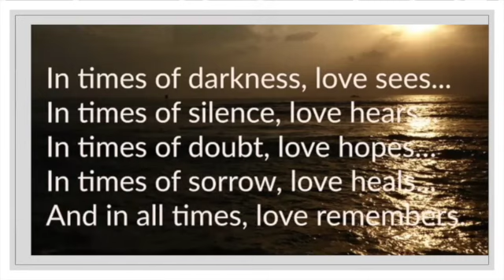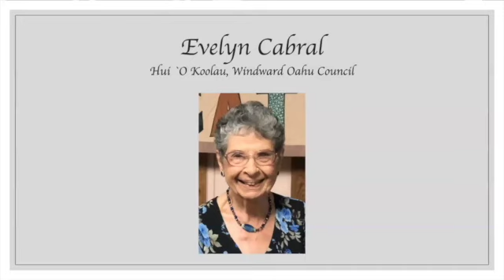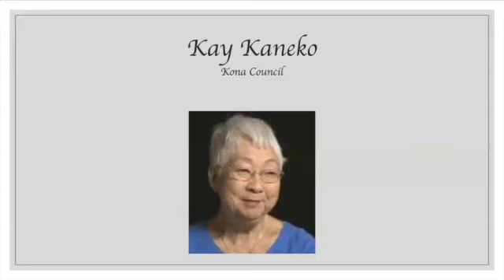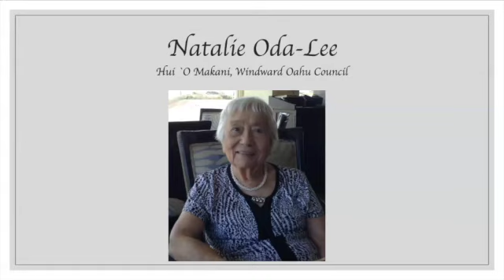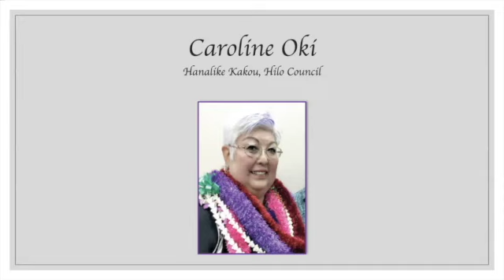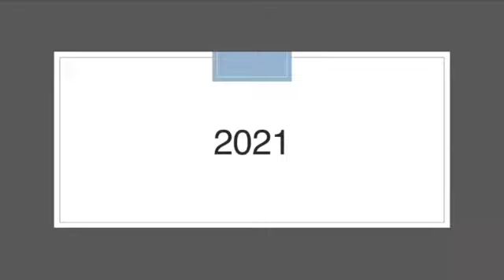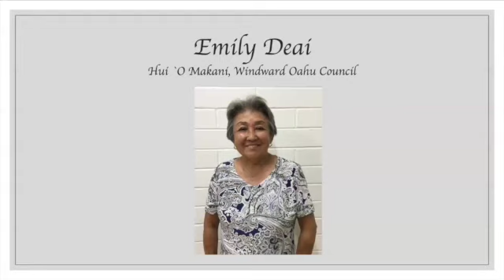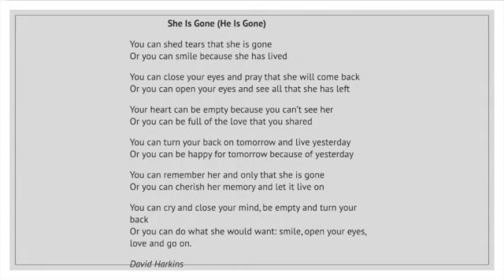HAFCE 2020-2021 Memorial -10.2021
Hawai Association for Family and Community Education (HAFCE) 2020-21 Memorial Video with narration and background music.  Developed by Pat Kubo for the 2021 HAFCE Convention on O'ahu.